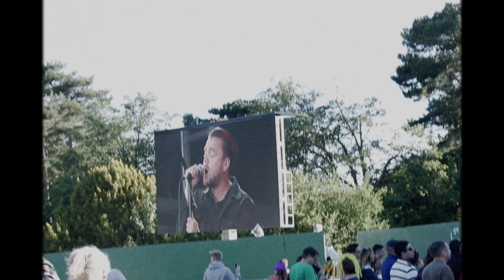Victoria - Temperature (Official Music Video)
Music & Lyrics by Victoria
Filmed & Directed by Harry and Alfie Johnson